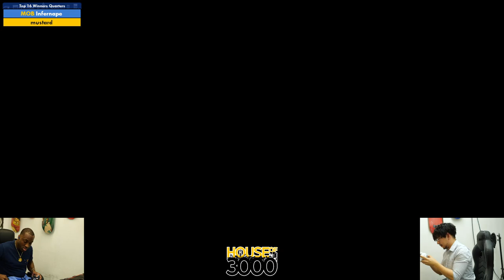Xeno340 Top 16 Winners Quarters Infernape vs mustard